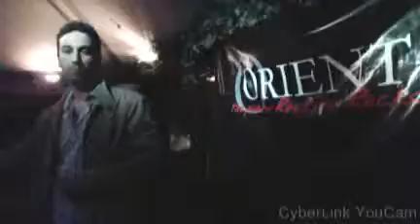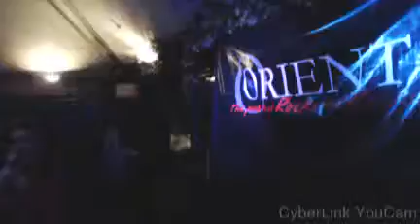Karaoke Saturday The Orient17